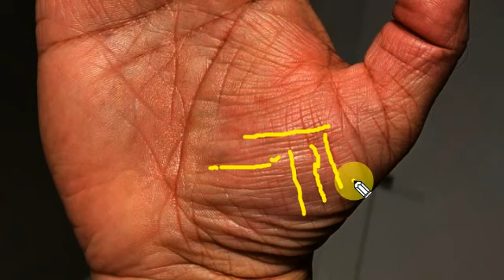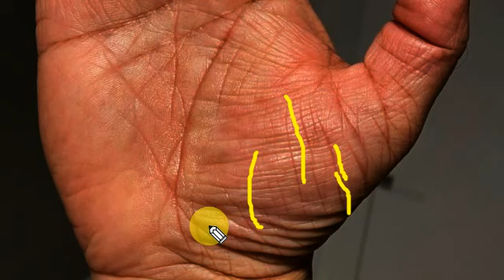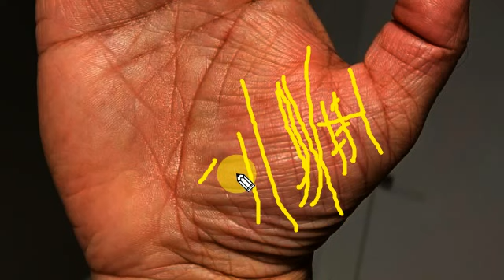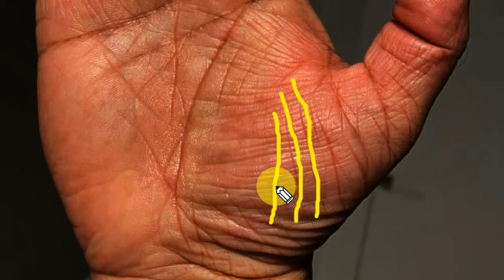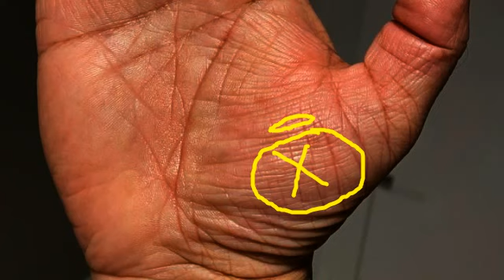शुक्र ग्रह पर खड़ी रेखाएं ।। Venus mount lines